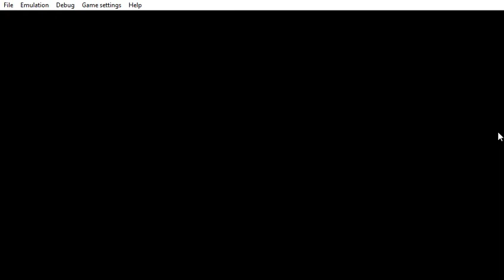PPSSPP v1 9 3 ULES00572 ScoobyDoo! Who's Watching Who 2020 12 11 19 36 17